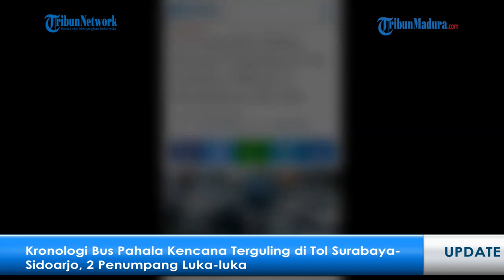Kronologi Bus Pahala Kencana Terguling di Tol Surabaya-Sidoarjo, 2 Penumpang Luka-luka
SURABAYA - Dua orang terluka dalam insiden kecelakaan Bus Pahala Kencana di Tol Surabaya-Sidoarjo, KM 752/A, Jawa Timur, Kamis (4/5/2023).

Saat kejadian, bus yang terguling itu berpenumpang lima orang.
Korban luka berat, Ayunda Rizky (21) warga Serang, Banten, mengalami luka patah tulang tangan kanan, dan lecet pada kulit wajah.

Kemudian, korban luka ringan, Aufa Nadia (22) warga Bajarsari, Serang, Banten, mengalami luka lecet pada kulit wajah dan lengah kanan.

Artikel ini telah tayang di TribunJatim.com dengan judul Kronologi Bus Pahala Kencana Terguling di Tol Surabaya-Sidoarjo, 2 Penumpang Luka-luka,
Penulis: Luhur Pambudi | Editor: Dwi Prastika